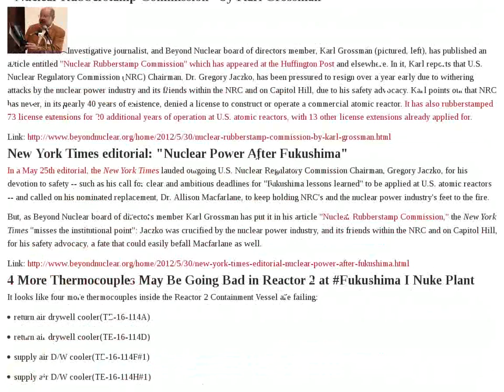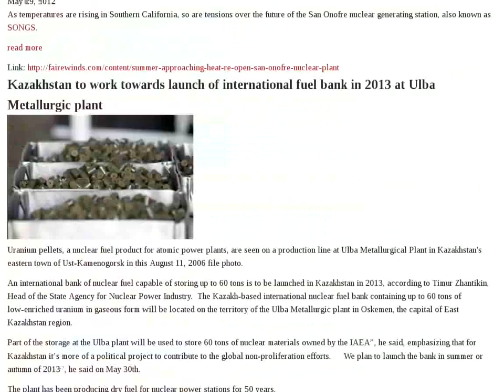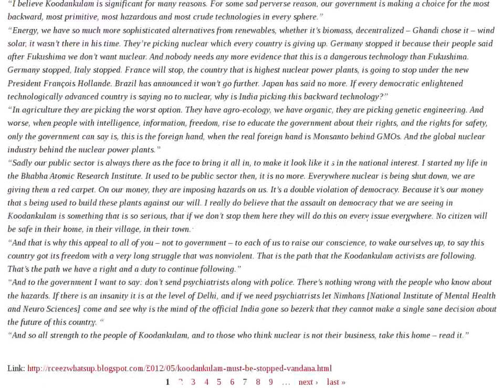Fukushima Reactor Tuna Nuclear Plant Japan California Radiation Video Possible Eating Bluefin Tepc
Headlines: Three-quarters of Japanese firms oppose nuclear power Concerns grow over stability of Japan nuclear plant How Close Is Japan to Pushing the 'On' Button on Reactors? Charlie the tuna glows in the dark? "Nuclear Rubberstamp Commission" by Karl Grossman New York Times editorial: "Nuclear Power After Fukushima" 4 More Thermocouples May Be Going Bad in Reactor 2 at Fukushima I Nuke Plant 5/30/2012 Charlie the tuna glows in the dark? Shukan Asahi: Fukushima Daini also had major damage from 3/11 - Submerged under 4 meters of water 570 Bq/Kg of Iodine 131 was measured in Gunma Ex-Toshiba Nuclear Engineer: How much did fire and high temperatures at Unit 4 affect building's stability? - Tepco has never released confirmable data VIDEO Japanese Government to Make "Political" Decision to Restart Ooi Nuclear Power Plant in June Japan TV: We've managed to obtain 'revealing, eye-opening testimonies' from Fukushima workers - Concern over Unit 4 is spreading - First thing I do is to check the Reactor 4 building after a quake VIDEO Fukushima Daini was submerged Federal Inspector Says TVA Hid Information About Watts Bar Reactor Germany moves to bolster grid TV: Incredibly, it takes this long for the truth to come out about radiation in California bluefin - 'So people who have been eating tuna for the last half a year have been eating cesium?' VIDEO University to support Prism promotion With Summer Approaching, the Heat Is On to Re-open the San Onofre Nuclear Plant Kazakhstan to work towards launch of international fuel bank in 2013 at Ulba Metallurgic plant Full California Tuna Study Now Online: Possibility of radioactive contamination raises public health concerns - Spent less than a month in waters near Japan - Turtles, sharks, birds also at risk? Tepco Email: Possible re-criticality in Reactor No. 2 Thermometers of reactor 2 indicate abnormal transition of temperature Double-headed dandelion again Possible recriticality in reactor2 NYTimes: Coal Declines as Source of Electricity Fukushima worker hunting from overseas California TV: Seafood industry CEO advises 'stay away bluefin tuna' - Worry that radiation could get worse before it gets better Cyanobacteria and alpha radiation detected 350km from Fukushima Daiichi VIDEOS Koodankulam Must Be Stopped: Vandana Audio